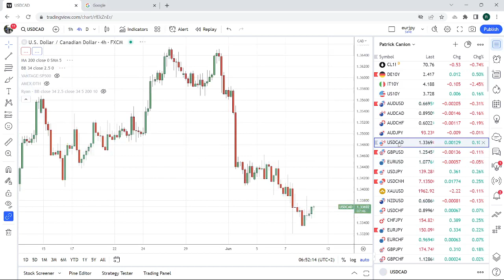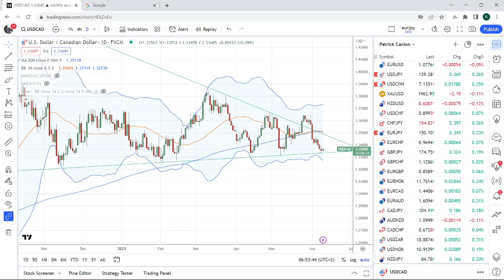FOREX & CRYPTO TRADING June 8th an institutional view for individual traders from PrivateerFX